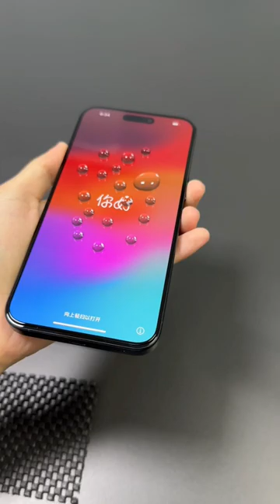If you want to film without dust, you must know anti-static tempered film for iPhone 15 Pro